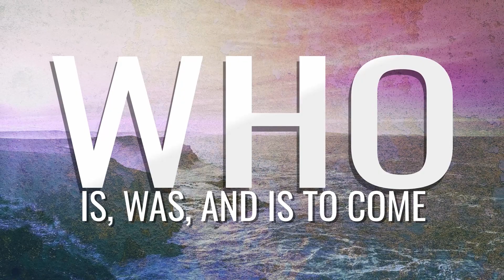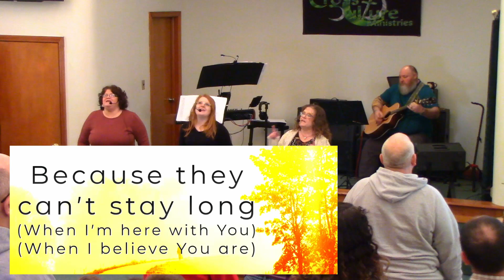Who Is, Was, and Is to Come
Continuing in Revelation from the last few weeks

You can help support our ministry by visiting our website and donating!!